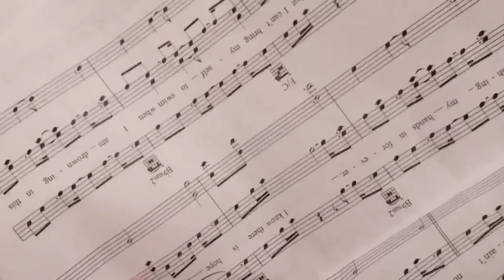at home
"at home" a short film about mental illness & the most difficult weeks of my life

i know this is different from my usual content on here, but i was struggling a lot during a strike that prevented me from getting help for two weeks. a lot of "art" came out of those weeks

xo